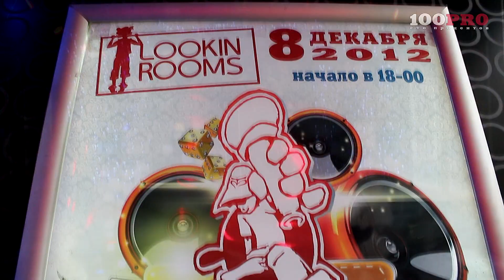Фильм - Фестиваль Rap Music 2012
Ежегодный Международный Фестиваль Rap Music прошел восемнадцатый раз подряд в 2012 году. Создателем и генеральным продюсером Фестиваля является Влад Валов. Этот фильм о том, как все происходило на Rap Music 2012.